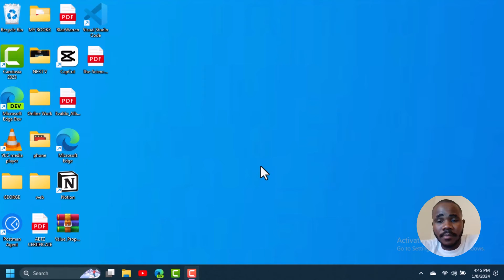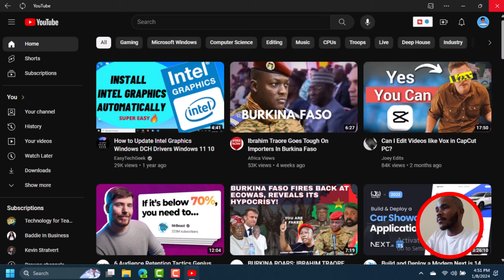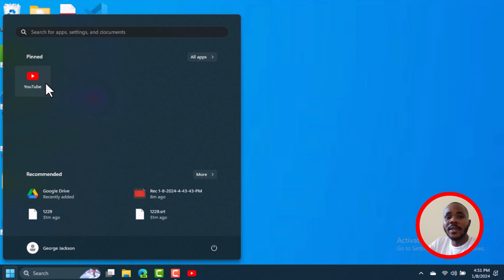How to Install YouTube on Literally Any Windows Laptop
Best & Quick Tutorial on How to Install YouTube App for Laptop in Windows 11, /10Windows 11 or PC Install YouTube App in Laptop. Learn how to install YouTube app on PC or how to install YouTube app on windows. Step by step tutorial on how to install YouTube app on windows 10 or Windows 11.

Amazon Recommendations
Click below for more information about the devices i use:
PC Monitor
PC Speaker
Wireless Mouse
Wireless Keyboard and Mouse Combo

Video Title: How to Install YouTube App for Laptop in Window 11/10 - PC Install YouTube App in Laptop